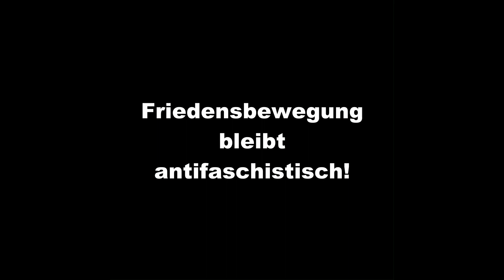PROTEST GEGEN DAS MANIFEST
Aufruf zu Protest gegen Querfront am 25.2.23

Wir sind komplett verstört, dass einige unserer vermeintlichen Genoss\*innen sich bewusst mit Faschist\*innen gemein machen. Überraschen tut uns das nicht. Die Friedensbewegung ist bis auf Wenige seit 2014 verschwurbelt.

Die Fixierung auf schiere Masse und auf das eine, "gemeinsame" Ziel führt dazu ausdrücklich "jeden" willkommen zu heißen, wie Wagenknecht und Schwarzer laut Spiegel gesagt haben. Das Ziel heiligt aber nicht die Mittel! Offensichtlich ist das Ziel der hinterhältigen, manipulativen Wannabe-Volkstribuninnen nur, möglichst viele Leute vor den Karren zu spannen.

Wer wirklich, ganz ehrlich und aus tiefstem Herzen Frieden will, kann sich bundesweit den regelmässigen Aktionen der DFG-VK und VVN-BDA anschliessen.

Rassistische, Friedensschwurbel und sonstige Verlorene missbrauchen Kriegsleid und Angst für ihre gefährliche, regressive Bullshit-Kundgebung. Wir werden nicht hinnehmen, das eine Querfront, die den Namen verdient, am Samstag b2502 in unserem schönen Regierungsviertel schwurbelt. Von ganz Links bis ganz Rechts, beziehungsweise völlig losgelöst von jedwedem politischen Standpunkt. Der Aufruf selbst ist schon eine Attacke auf Vernunft und Ethik und Geschichtsbewusstsein und Realitätsprinzip.

Wir wissen genau, dass sich diese Veranstaltung nicht gegen die Teilnahme von Nazis wehren wird. Wir wissen, dass es bestenfalls hinterher Distanzierungen geben wird. Doch bei der nächsten Aktion werden wieder alle, "die für Frieden demonstrieren wollen" eingeladen. Es ist ja nicht die erste Veranstaltung dieser Art in den letzten 3 Jahren. Mit solchen Leuten macht man keine gemeinsame Sache!

Die Pseudolinke Sahra Wagenknecht versucht, den Widerspruch zwischen Kapital und Arbeit in brauner Soße aufzulösen. Deutsche Arbeiter\*innen und deutsche Unternehmer\*innen sind für sie nur Deutsche, sie propagiert Volksgemeinschaft statt Klassenkampf und ist damit ein klarer Fall für die Antifa.

"Why foreign-policy-shame a fascist if you can fascist-shame a fascist?" Schnappi

Jetzt ist Zeit zu zeigen: Frieden geht nur antifaschistisch! Die Diskursverschiebung ins völkische, Anti-Intellektuelle und Antisemitische erfordert eine Brandmauer, einen erneuten antifaschistischen Grundkonsens in allen Spektren.

Querfront ist Verrat an der Arbeiter\*innenklasse! Besonders die Leute, die aus der sozialen Bewegung überlaufen, sollen direkt vor Ort erfahren, dass wir ihren Übertritt registrieren und -gelinde gesagt- missbilligen.

Verscheucht sofort die Rechtsextremen, die neben euch auf der Schwurbelkundgebung stehen! Verlasst anschließend umgehend selbst diese Schwurbelkundgebung!

Kein Frieden mit Schwurbel!

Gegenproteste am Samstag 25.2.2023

13:00 zwischen Tor und Bundestag

 "Gegen Querfront" ohne National- und Altpartei-Fahnen

(Antiverschwurbelte Aktion)

14:00 zwischen Brandenburger Tor und Tiergarten

(Andere stabile Gruppe gegen Wissenschafts-Feindlichkeit)

Ticker im TG-Kanal.